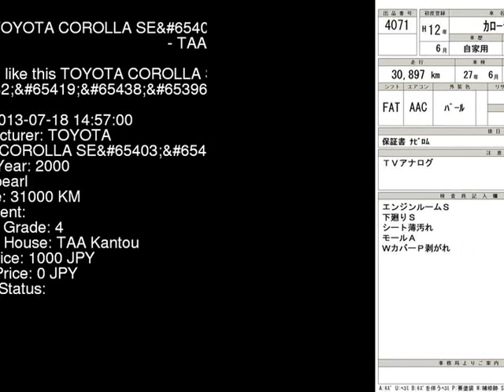2000 TOYOTA COROLLA SE_ AE110 - Japanese Used Car For Sale Japan Auction Import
2000 TOYOTA COROLLA SE_ AE110 - Japanese Used Car For Sale Japan Auction Import AE110,TOYOTA,COROLLA,SE_,TAA Kantou,jdmvip,vip,jdm,cars,japan,jdmvip.com,japanesecars,usedcars Japanese Used JDM Car For Sale At Auction in Japan for Import